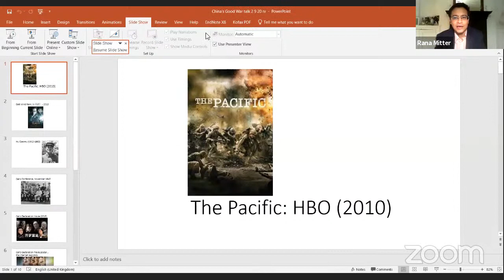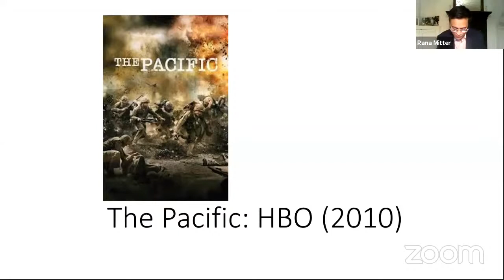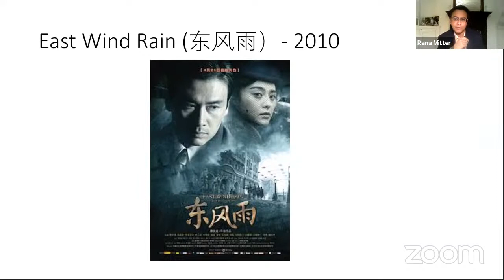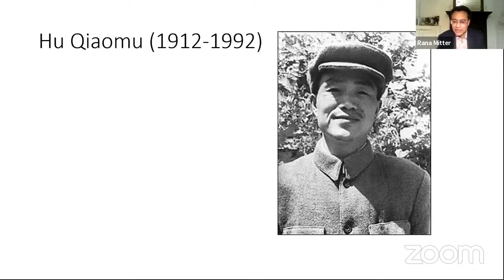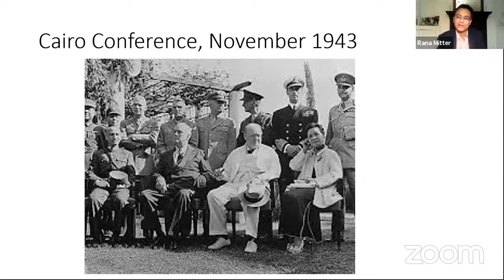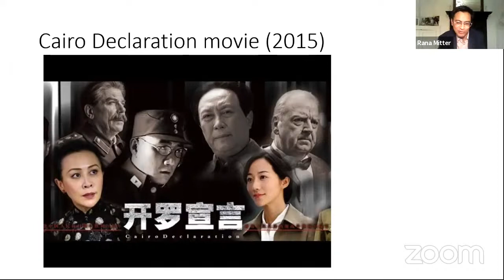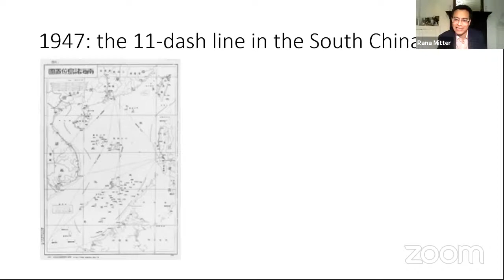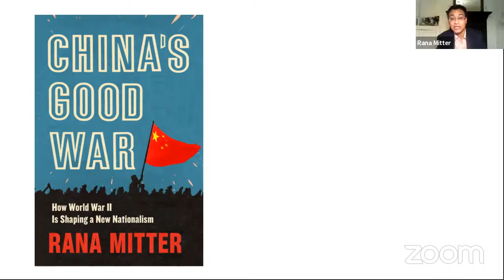Engelsberg Annual Lecture in Applied History with Professor Rana Mitter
War and Order: How China is using history to reshape global order and a new nationalism at home

Rana Mitter is the (Director of the University China Centre, Professor of the History and Politics of Modern China, and a Fellow of St Cross College at the University of Oxford).

The discussant for this event is Dr Julian Gewirtz (Columbia University), and is chaired by Dr Flavia Gasbarri (KCL).